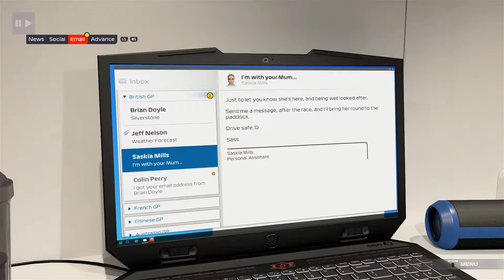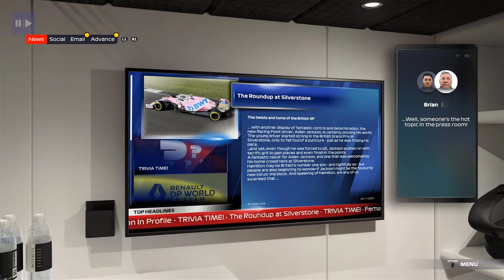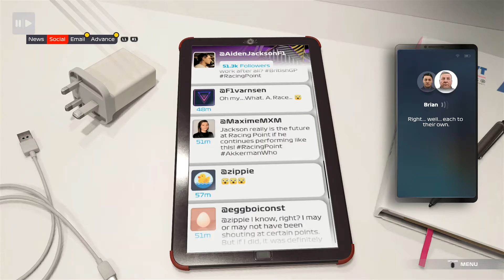Mobil Ban Meletus! Braking Point F1 2021 Indonesia | Episode 5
Bagi yang ingin traktir saya kopi atau cemilan silahkan buka link dibawah ini:
(GOPAY DANA OVO LinkAja & QRIS)

Episode 5 Breaking Point ini bertempat di sirkuit Silverstone Inggris. Ban mobil F1 kita tiba - tiba meletus dan memaksa kita untuk masuk lagi ke PIT untuk ganti ban baru.

Walaupun harus turun posisi karena masuk PIT, tapi kita punya keunggulan ban yang lebih baik dari pembalap lainnya, apakah Aiden akan berhasil recovery ke posisi sebelum ban meletus?

Untuk yang gak biasa sama percakapan bahasa inggris yang cepat, saya juga telah menambahkan subtitle dengan bahasa indonesia agar kita semua bisa lebih mendalami cerita bersama - sama. Cheers!

GAME STRUCTURE
F1 2021 Braking Point (Story Mode)

GAMEPLAY SETTINGS
Flashbacks: On
Parc Ferme Rules: On
Vehicle Damage: Reduced
Safety Car: On
Rules and Flags: On
Corner Cutting Stringency: Regular
Race Starts: Manual
Tyre Temp: Surface & Carcass
Difficulty: Medium

ASSISTS: ELITE
Braking Assist: Off
Anti-Lock Brakes: Off
Traction Control: Off
Dynamic Racing Line: Off
Gearbox: Manual
Pit Assist: Off
Pit Release Assist: Off
ERS Mode /Overtake: Manual

CAR SETUP: Default by Storyline

CAMERA
Mode: Cockpit

Wheel:
Logitech G29 + F1 Steering Mod

SteamID: rindiputra /Rindi Putra